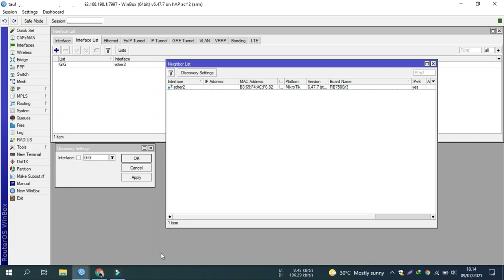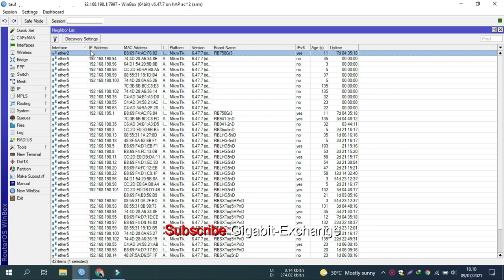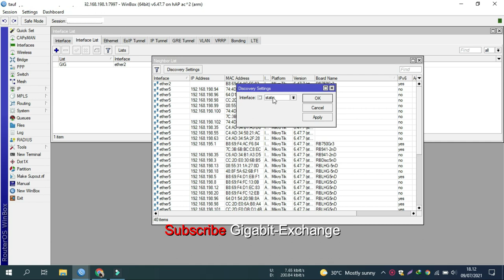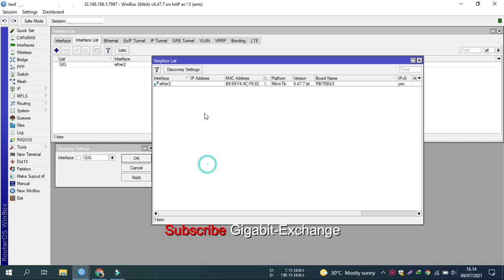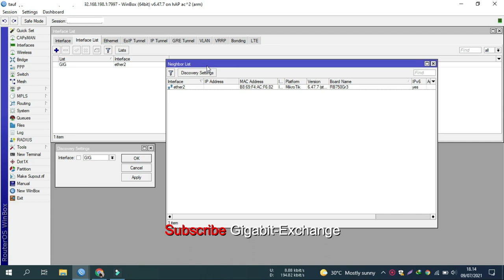Modifikasi Deteksi Perangkat di Neighbor